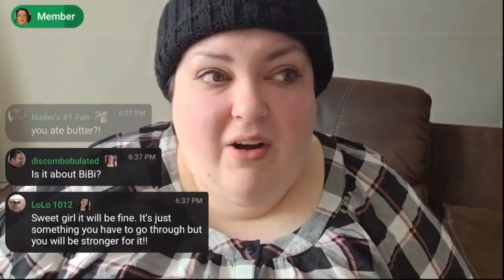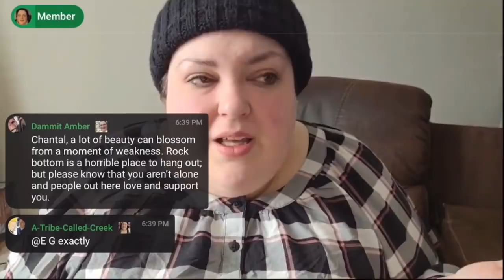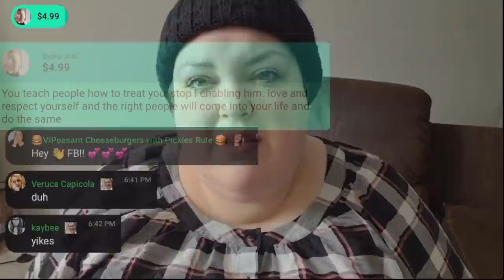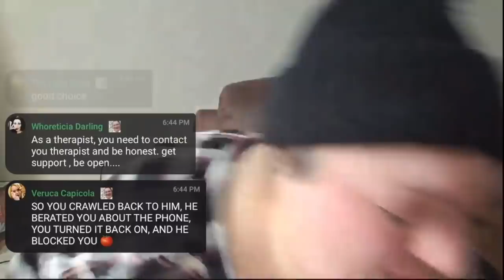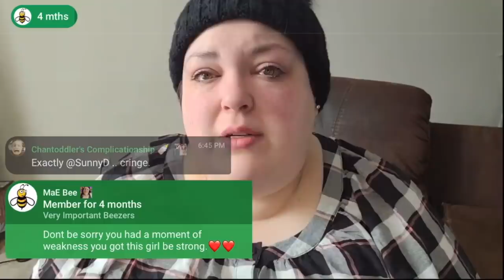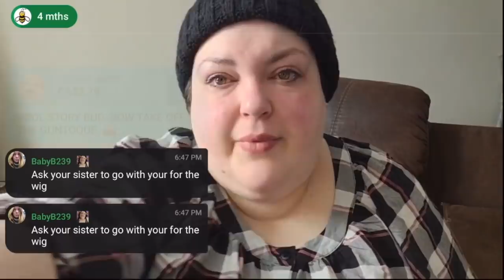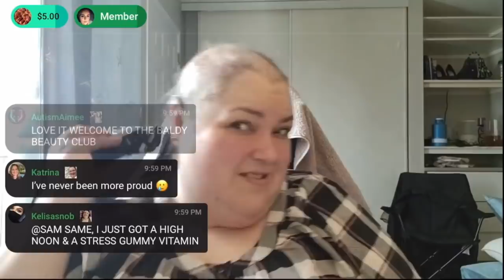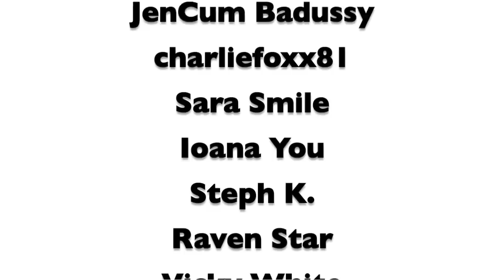READY SET BUZZ!! | BIG BALD & BEAUTIFUL | LIVE CHAT | HIGHLIGHTS